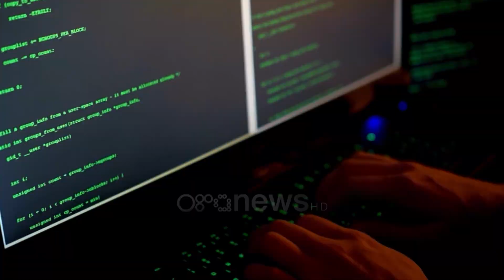Mblidhet Këshilli i Sigurimit, Begaj: Sulmet kibernetike janë shtuar, edhe më të sofistikuar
Prej pak minutash ka nisur mbledhja e Këshillit të Sigurimit Kombëtar të thirrur një ditë më parë nga Presidenti i Republikës Bajram Begaj.

KSK ka ne fokus gjendjen e sigurisë kibernetike dhe masat e marra për forcimin e mbrojtjes kibernetike në Republikën e Shqipërisë.

Presidenti Begaj tha se: Një vit më parë, ne u përballëm me sulme shumë të rënda, komplekse dhe sofistikuara kibernetike.

Sulmet synuan shkatërrimin e infrastrukturës dixhitale të Republikës së Shqipërisë, me qëllim nxitjen e destabilitetit në vend.

Institucionet tona bënë të mundur që aktorët që ndërmorën këto sulme të mos e realizonin qëllimin e plotë të tyre. Vlerësoj maksimalisht punën e bërë nga institucionet.

Bashkëpunimi me partnerët strategjikë SHBA, BE, NATO-n ka mundësuar trajnimin e specialistëve, ekspertëve etj.

Ligji i ri për sigurinë kibernetike dhe strategjia kombëtare e sigurisë kibernetike do i shërbejnë më së miri ndërtimit të kapaciteteve moderne.

Pavarësisht masave të marra aktorët kërcënues kibernetikë, kryesisht të mbështetur dhe financuar nga Republika Islamike e Iranit e kanë zgjeruar veprimtarinë e tyre.

Sulmet kibernetike janë shtuar si në sasi, por janë bërë edhe më të sofistikuar.

Një vit pas sulmeve është koha të reflektojmë se çfarë kemi bërë, sa të përgatitur jemi në përballje me sulme të mundshme.

Të vendosim se ku duhet të fokusohen përpjekjet dhe investimet tona për forcimin e mëtejshëm të mbrojtjes kibernetike.

Krahas sigurisë kibernetike ne do diskutojmë edhe për çështje të tjera me rëndësi për sigurinë kombëtare.

Diskutimet gjate KSK edhe mbi kërcënimet që vijnë nga Irani në formën e propagandës dhe në forma hibride.